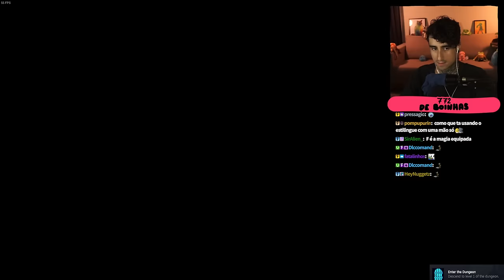FELPS, O VERDADEIRO 🛡️ Barony - #1